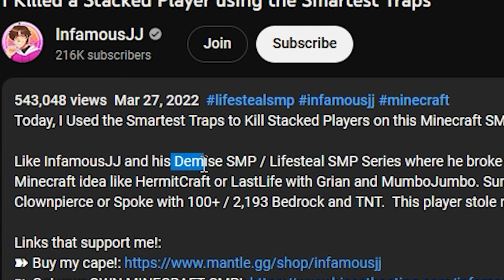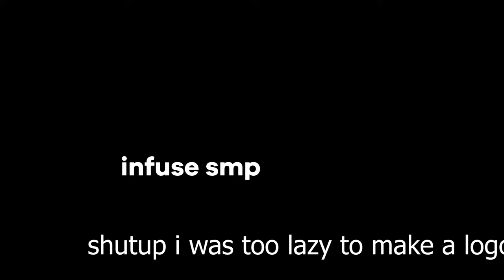Minecraft SMPs are going downhill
Nerddo just, has problems idk.

CORRECTION: wildsmp didn't use datapacks, it used this mod
ugh.

Personal Favorites:
@Burssty - (I'M SORRY I DIDN'T USE YOUR CLIP)
@Astelina - (she fixed the thumbnail tee tahnsk :3)
@mightyraptor_ - (he made it more mugm-y)
People that I used the clips of:
"ItsLemon_": @modpotato